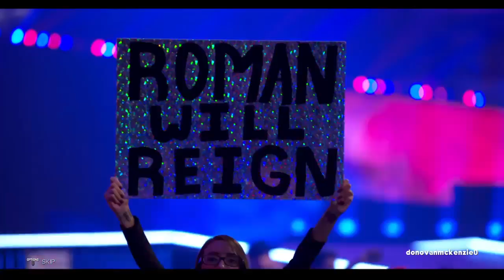WWE 2K17 MYCAREER First Match on RAW